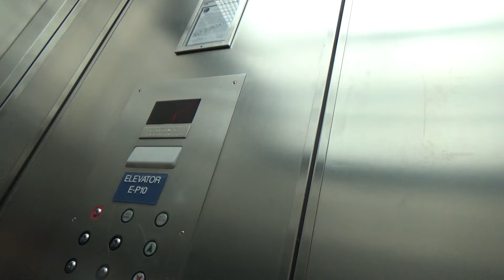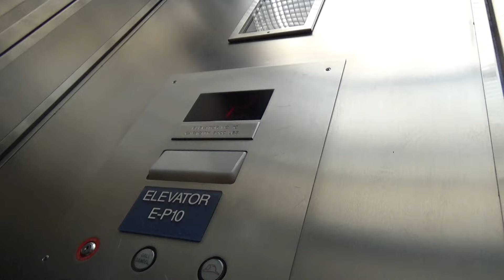Chicago, IL: Traction Elevator in Lakeside Center (East Building) in McCormick Place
(Recorded 2/21/16)

Elevator Information
Brand: ??